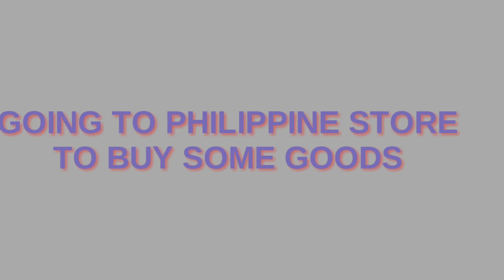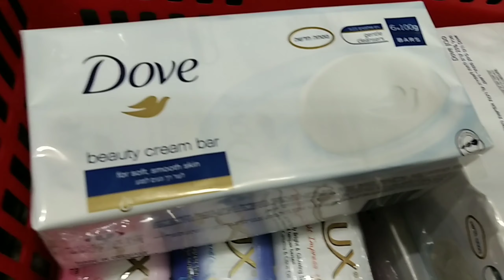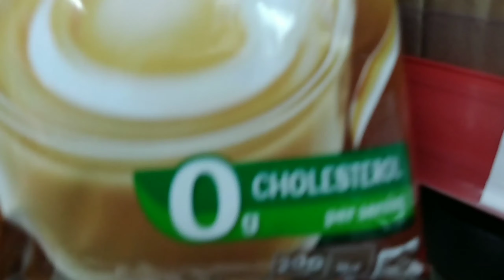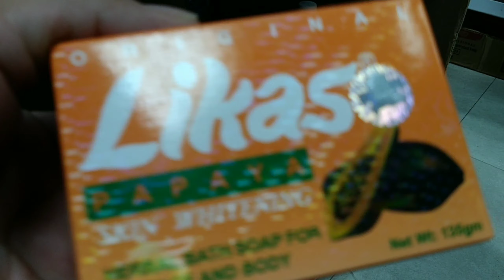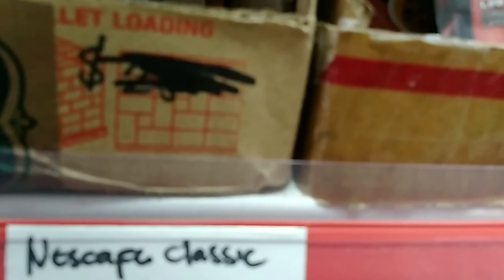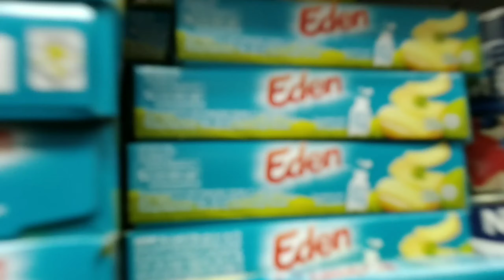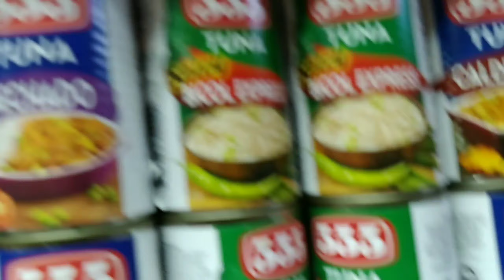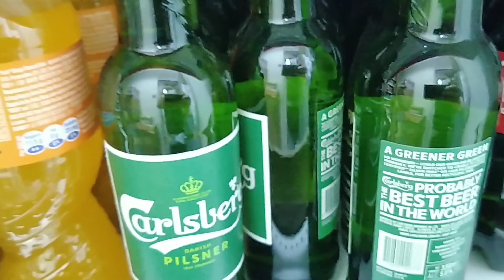GOING TO PHILIPPINE STORE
I AM GOING TO PHILIPPINE STORE TO BUY SOME GOODS